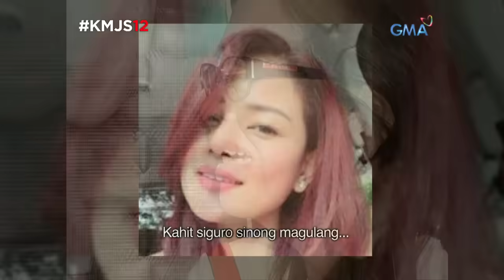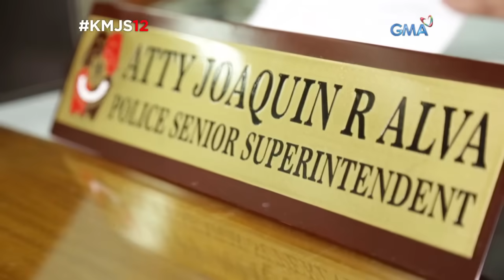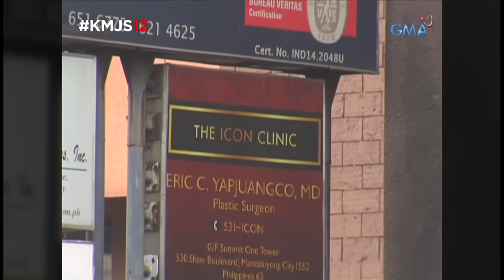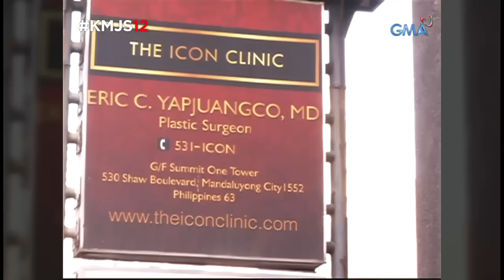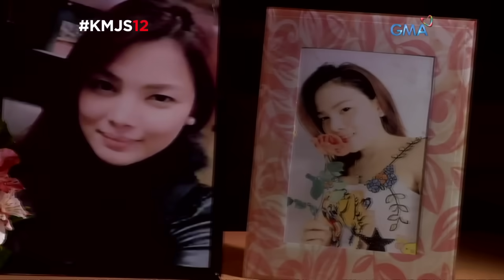Kapuso Mo, Jessica Soho: Namatay sa retoke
Laman ng mga balita ngayon ang pagkamatay ng negosyante at single mother na si Shiryl Saturnino matapos sumailalim sa magkakasunod na liposuction, breast at butt augmentation sa isang araw. Paano nga ba nauwi sa trahedya ang kanyang pagpapa-opera?